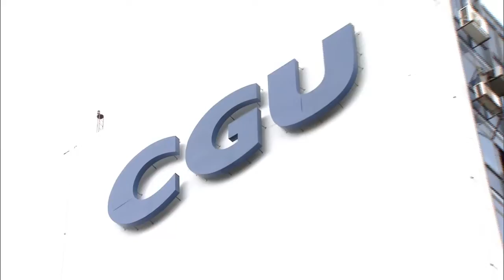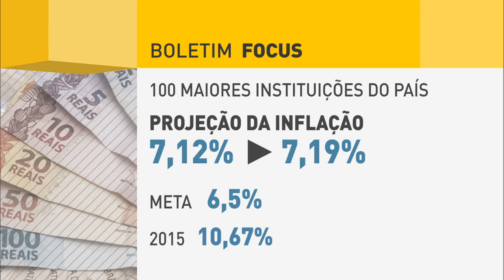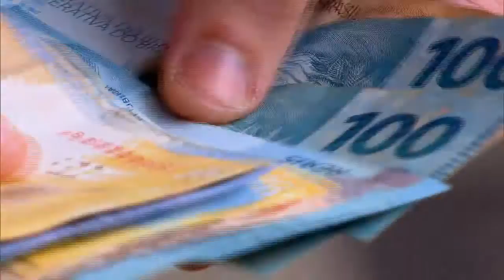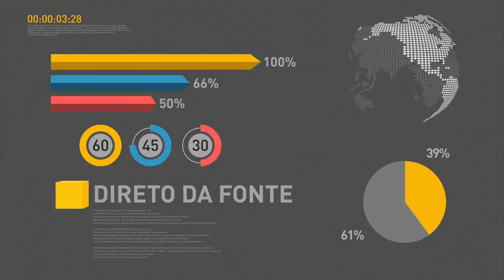Presidente em exercício visita instalações olímpicas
REPÓRTER NBR 9h - 14.06.16:  Presidente em exercício terá série de reuniões no Rio de Janeiro relacionadas aos Jogos Olímpicos e Paralímpicos. Temer visitará instalações do Parque Olímpico. Presidente em exercício completa um mês no governo.E ainda:  novo presidente do Banco Central assume.